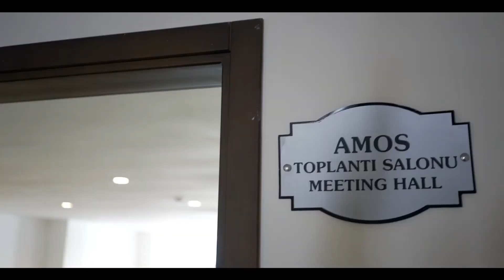CLUB İDAŞ - TANITIM FİLMİ